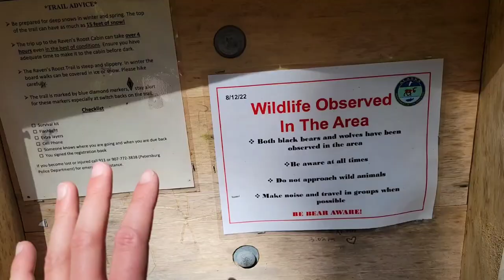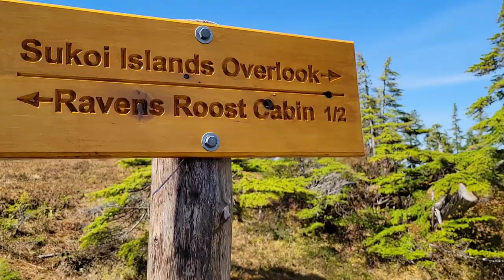Hike to Raven's Roost Cabin Petersburg, Alaska June 2023